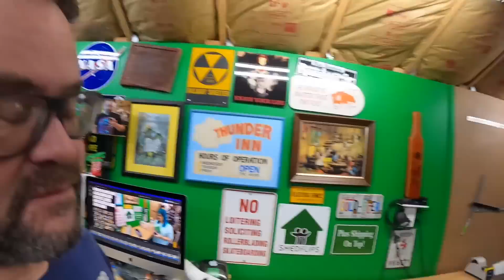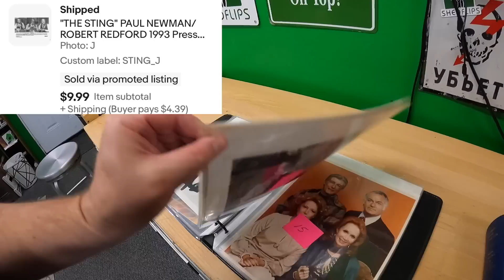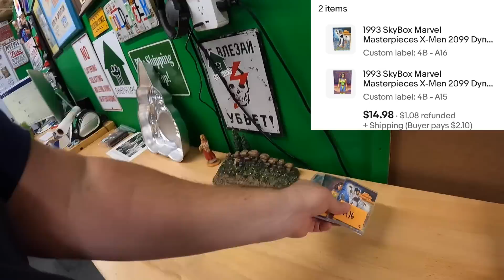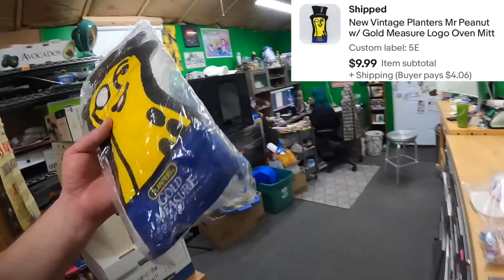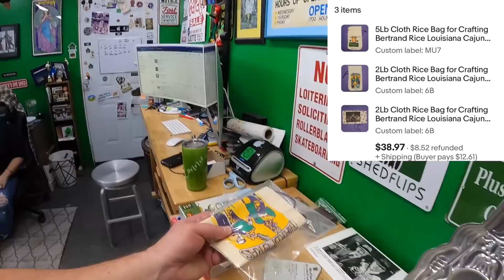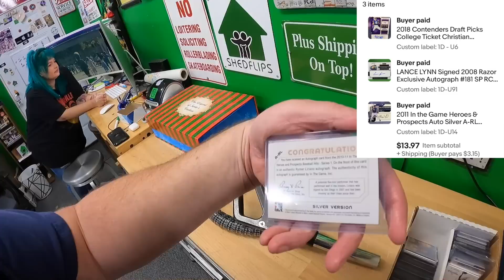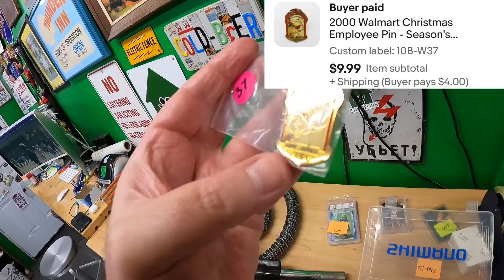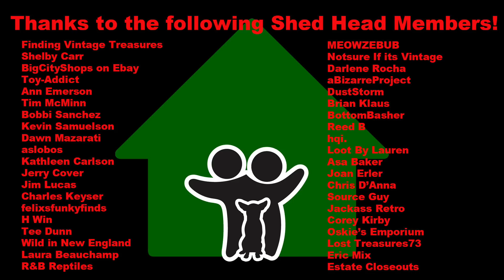She sold all this on EBAY!